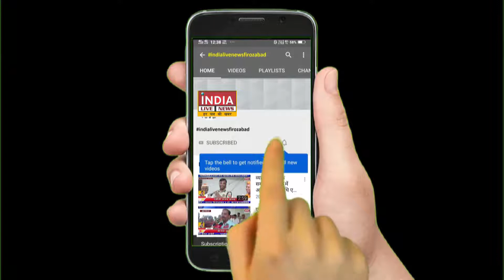मुख्य चिकित्सा अधिकारी डॉ विनोद कुमार ने नगला बरी स्थिति कुशवाह क्लीनिक पर मारा छापा